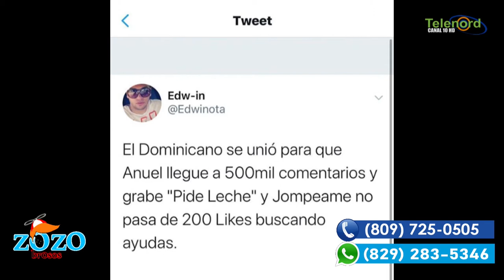El país se unió en apoyo del remix de La Bebe con Anuel